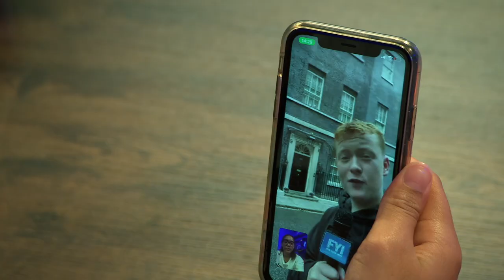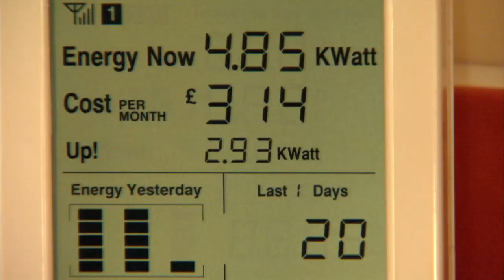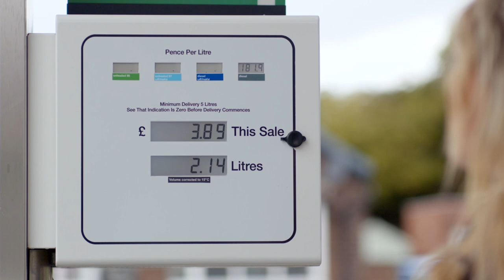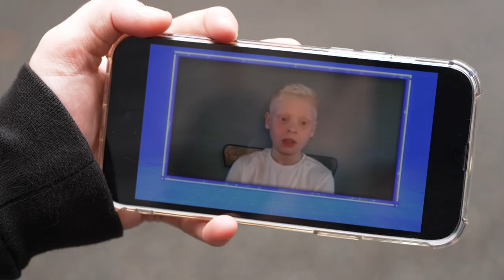FYI: Weekly News Show – Who is Liz Truss?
This week on FYI, our news show for young people, the team investigates what Liz Truss has to offer them and their families. They report on a dive deep into an unexplored Ocean to see how climate change is affecting marine life.